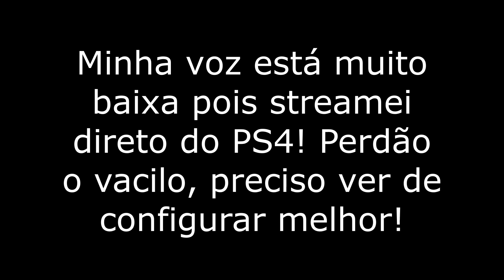Primeiros momentos no OPEN BETA TEST de DNF Duel! | Partidas de Inquisitor, Grappler e Striker!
A Open Beta de DNF Duel começou, infelizmente o fluxo de jogadores foi grande de mais e os servidores caíram, durante a queda, liberaram para jogar partidas aleatórias contra a CPU! Estas são algumas delas.
C A P Í T U L O S :
00:00 Jogando de Inquisitor
02:39 Jogando de Grappler
04:53 Jogando de Striker
07:55 Jogando de Inquisitor (de novo!)
10:02 Fim